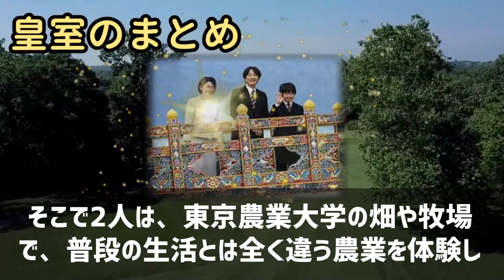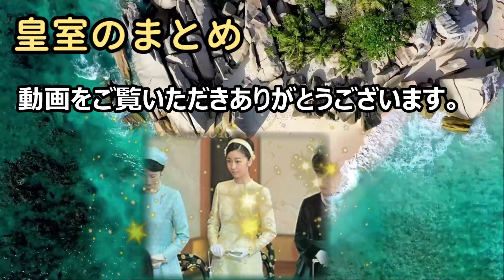驚きの秘密！ 異世界から来た秋篠宮悠仁さまと佳子さまが東京農業を体験する… 海外の反応 475